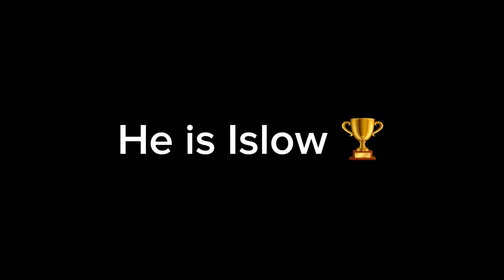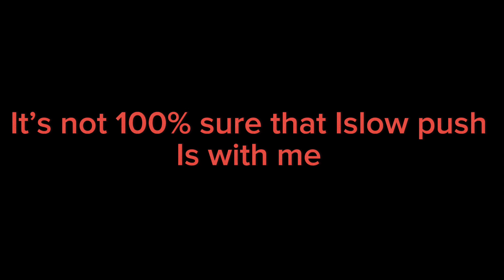70 000 🏆? Elox ft.@Islow64 ? Comeback ? 🏆😈